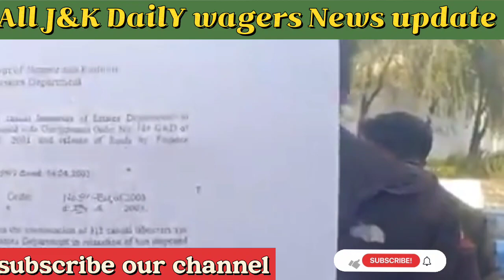Good news for j&k daily wagers parmenants soon 147 daily wagers good news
Good news for j&k daily wagers parmenants soon good news 147 daily wagers pdd
Live || Kya J&K Daily Wagers Ko Insaaf Milega? In conversation with Bjp president Ravinder Raina as Bjp Jammu.
Dear Friend's Follow our page For more Latest News
 All J&k DailY wagers News update
 daily excelsior
jammu
jammu kashmir news
protest rally for regularization
jammu province phe daily wagers
jammu & kashmir
protest in jammu
daily wagers,protest of vyapar mandal in jammu
phe daily wagers
delay in regularisation
jammu latest news
workers protest
jammu kashmir latest news
jal shakti workers in jammu
governor of jammu and kashmir